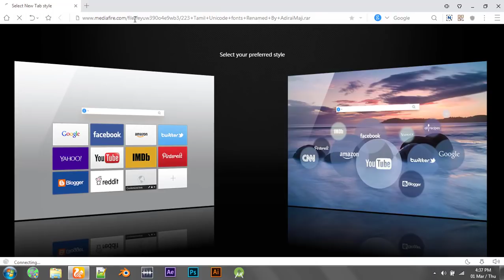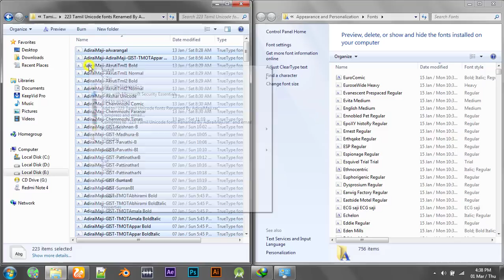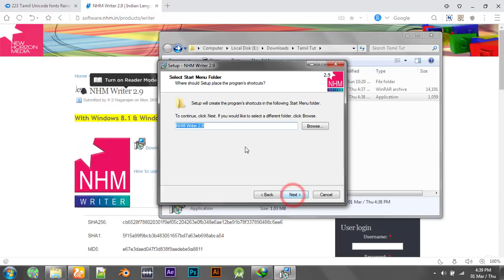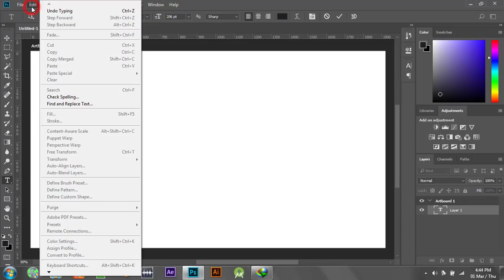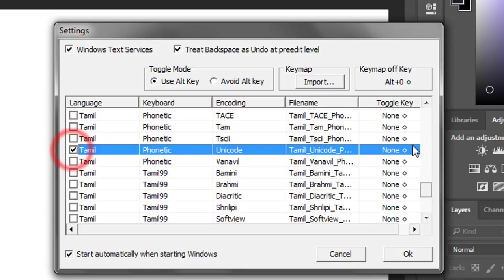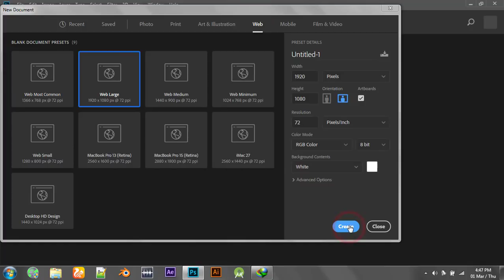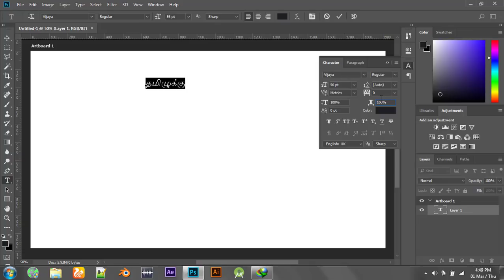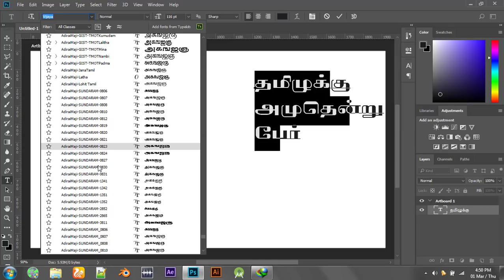How to Type Tamil in Photoshop | Easy Method | 200+ Fonts | Tamil Tutorial | Part 1/3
If you've any doubt post it in comment section. I'll try my best to answer. Thank you...